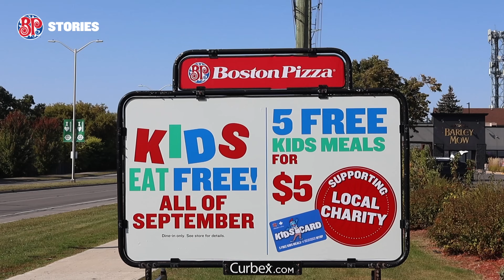Barrhaven Community Gives Back to Camp Misquah | Looking After Local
Thanks to the generosity of the Barrhaven community through our Kids Card initiative, over $10,000 was raised by Boston Pizza Barrhaven to support Camp Misquah - an Ottawa based non-profit that gives adults and children with special needs a life changing summer camp experience.

At Boston Pizza, we’ve got a lot of love for our local communities—it's at the heart of what we do. That's why our "Looking After Local" program ensures 100% of donations raised stay right where they belong, supporting local charities handpicked by each Boston Pizza. Because who better to choose than the local people who know the community best?